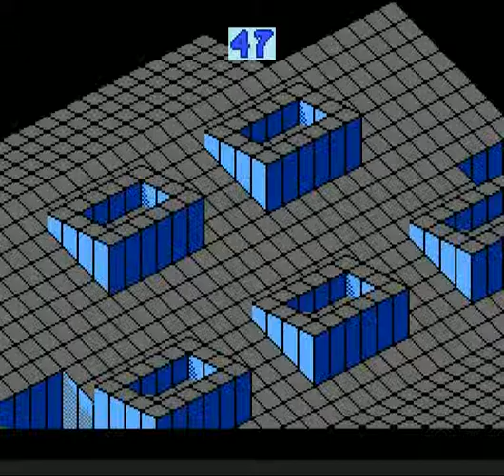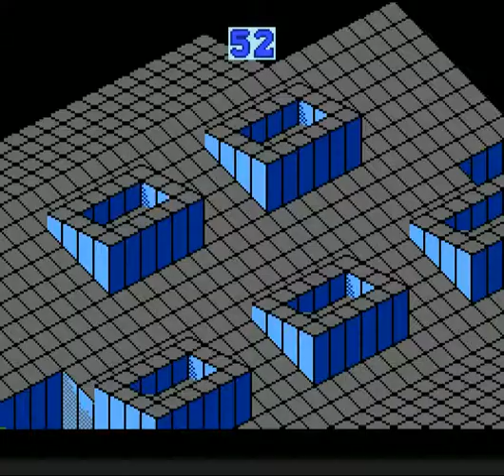Let's Play Marble Madness - Ludumania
A short-yet-fun run through Mark Cerny's second-ever game after Major Havoc! Mike has a run where he almost wins, and then one where he total wins. Rarely in this vid does he lose his... marbles. Okay, that was a cheap gag.